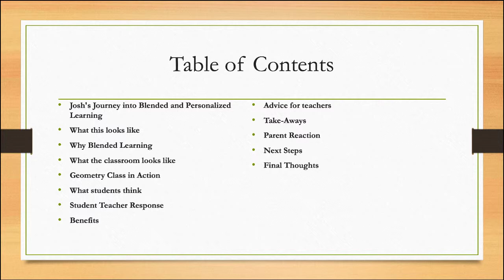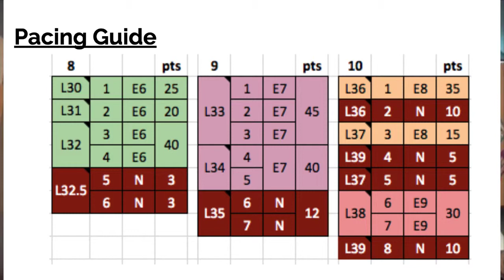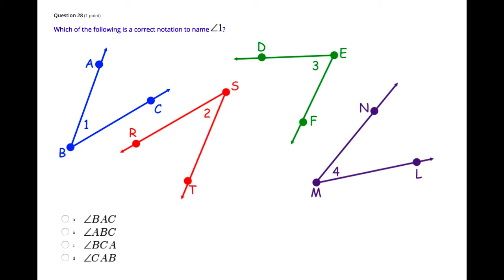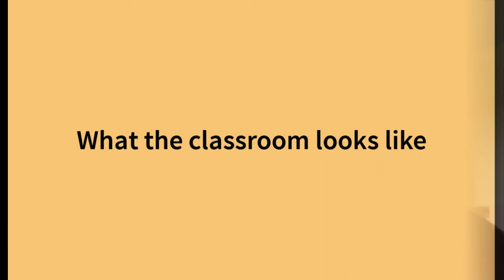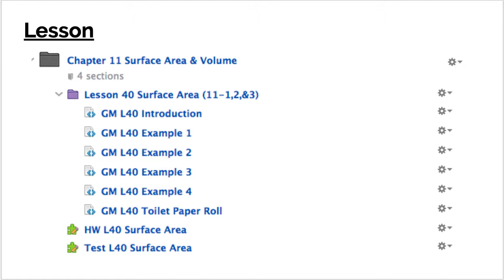Blended Learning: Joshua Oberg Clear Creek Amana Schools, Tiffin Iowa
Hear from Josh Oberg, High School Mathematics teacher at Clear Creek Amana High School in Tiffin, Iowa as he talks about how he blends and personalizes his math classroom.  He explains how he uses his online instruction to help students be successful self learners using the concepts of the Iowa Core and 21st Century Skills.

Josh was interviewed by Denise Krefting, an AEA Learning Online K-12 Instructional Designer. To hear from other Iowa Teachers join their OLLIE (Online Learning for Iowa Educators) Google Community

Josh was part of the Grant Wood AEA Blended Learning series. If your school is in Grant Wood AEA contact them for support.  If not AEA Learning Online also offers professional development in the form of a Blended/Flipped Cohort statewide. Here is the information on AEA Learning Online's Blended Learning Cohort for those that are interested